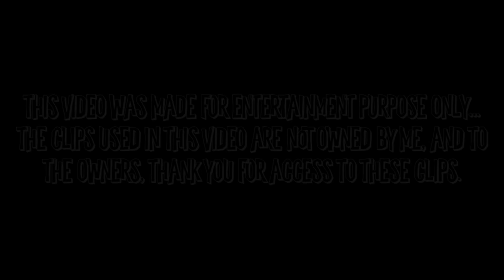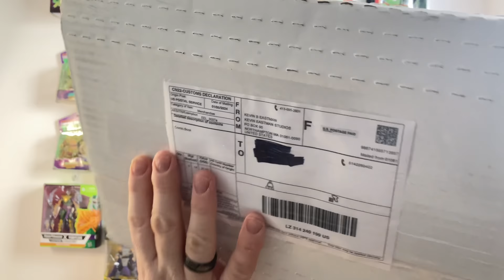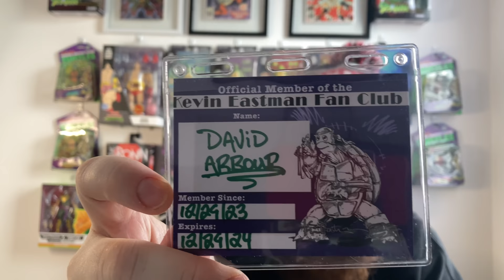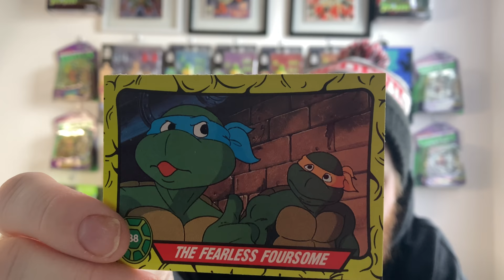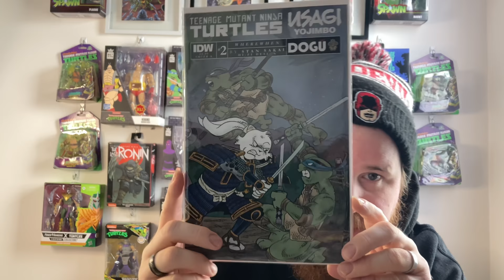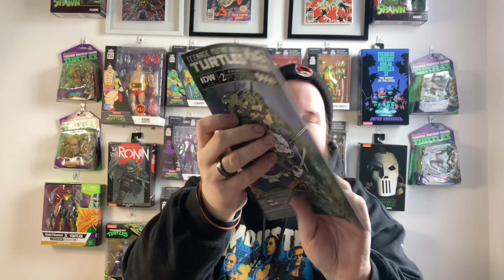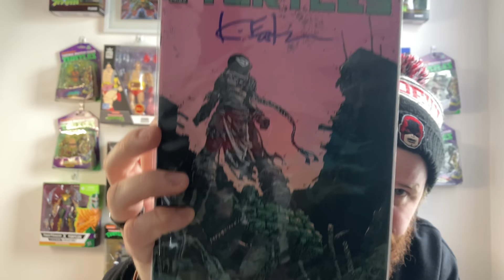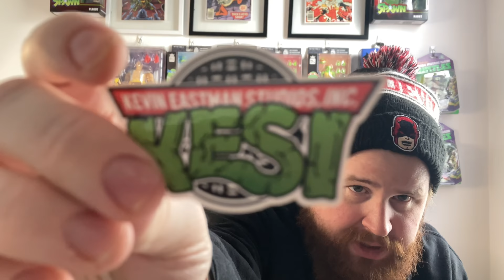Kevin Eastman Studios Fan Club Package Unboxing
To join the official Kevin Eastman Studios fan club, click the